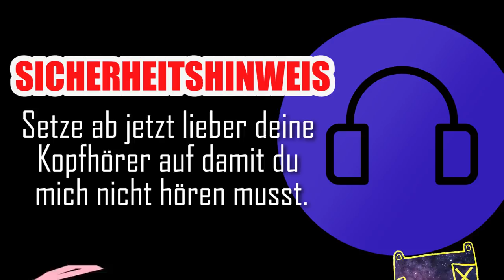Austin auf Deutsch? | AMERICAN SPEAKING GERMAN | 10,000 Subscriber Special!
Your favorite Germany-Loving American is back! In this video I practice trying to speak German, which was a little scary because It's been almost two years since my year in Germany as an International Student on Cultural Exchange with CBYX. Learning German was definitely the hardest part of that experience, and this German language challenge was certainly a reminder of that. PLEASE EXCUSE MY AMERICAN ACCENT IN GERMAN. lol.

As promised, here is a video in which I speak mostly in German. How is my grammar doing, you ask? Not as good as it used to, unfortunately... Bad, one/many could likely argue. Anyways, I hope you enjoy the video! Please comment your feelings down below. Nothing you can say about my German will hurt my feelings, so have at it, please!  Best Wishes - Austin

--- MORE VIDEOS ABOUT GERMANY ---

SOCIAL MEDIA & SHOPS

Check out my RedBubble Shop (Vintage Art, Cartoons, Film Stuff & More)

HEY! YOU! If you are interested in spending a Year in Germany for free on a full scholarship, the Congress Bundestag Exchange (CBYX) Program Vocational Youth Exchange is a great option. For more information on this exchange program opportunity visit the CBYX

A video by Austin Perkins | Otter Space Productions 2016